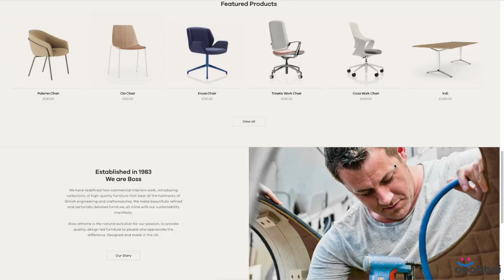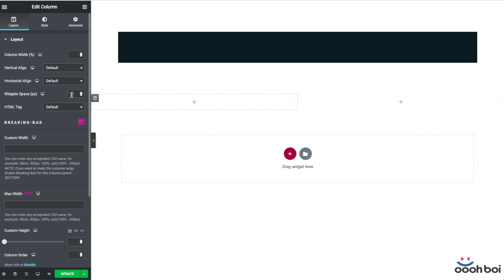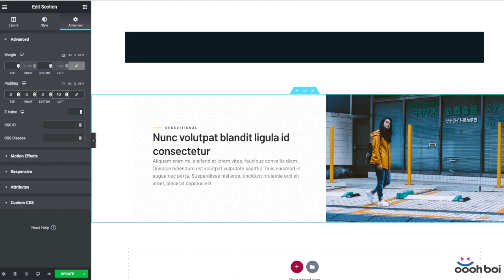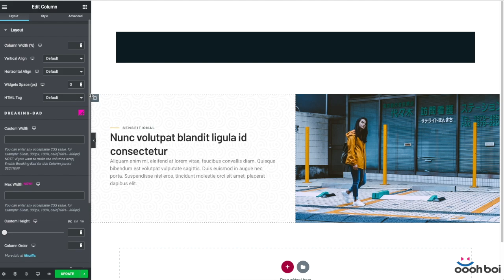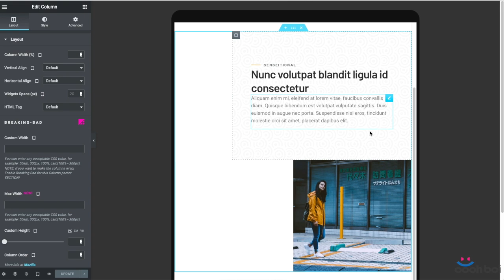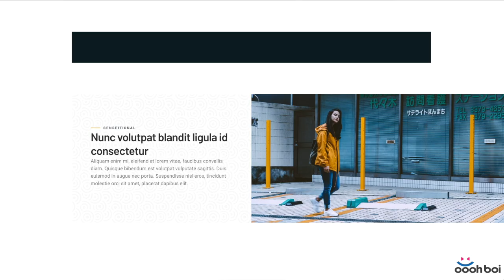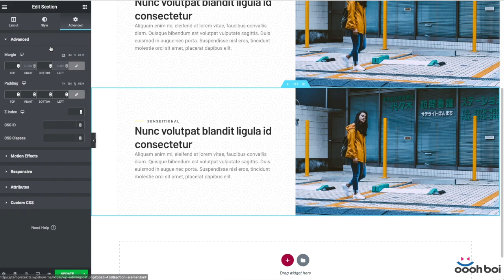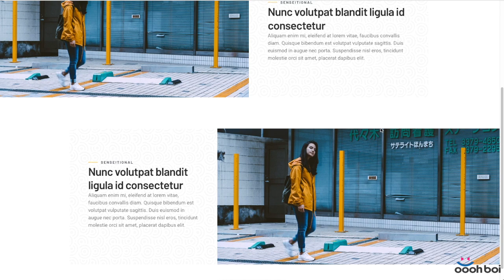How to make the content bleed sideways in Elementor - no PRO needed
Have you ever seen images or the text peeking out of the content boundaries, or even sticking out all the way to the browser viewport edges? Do you know how to achieve that design goal in Elementor without a single line of the CSS code, and without Elementor PRO? In case not, then please dive into another cool video-lesson. Otherwise, you might want to take a quick look to be sure that your own method doesn’t suck. Anyhow, enjoy the free bucket of tips and tricks by OoohBoi.

EXTRAS!

If you plan to buy Elementor PRO - buy from this link and help me keep this channel alive!

You might consider buying me a coffee if you find my work helpful for your business:

CREDITS!